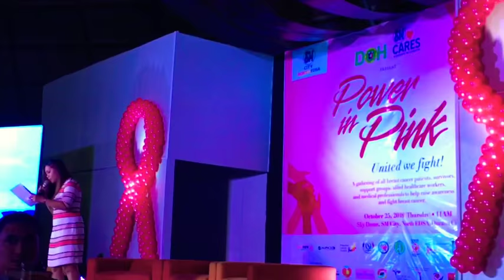DJ Tess Mosa at the SM Sky Dome